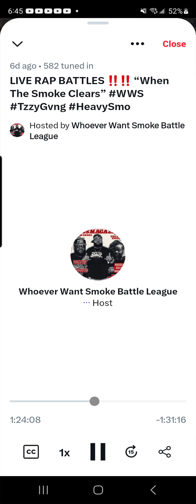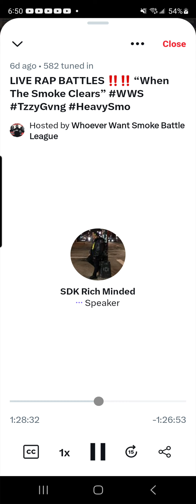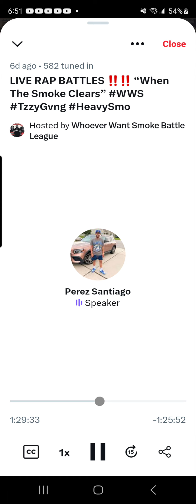S D K vs TONE- PRESENTED BY WHOEVER WANT SMOKE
When The Smoke Clears Twitter Card...One Out Of One Streaming on all platforms 😤